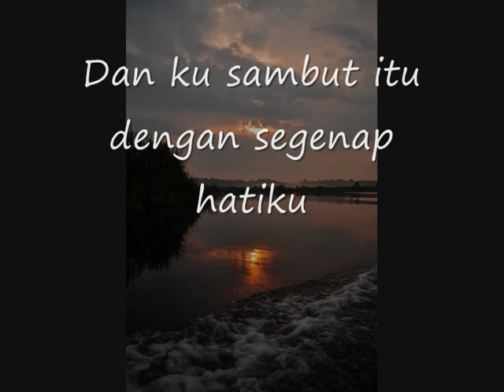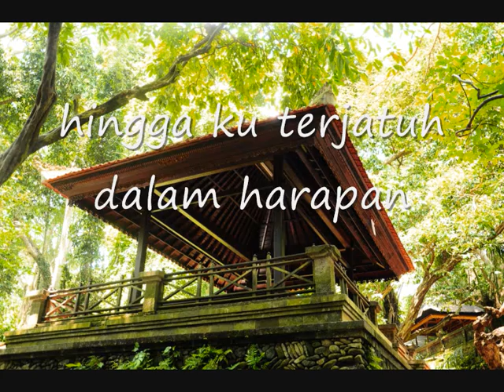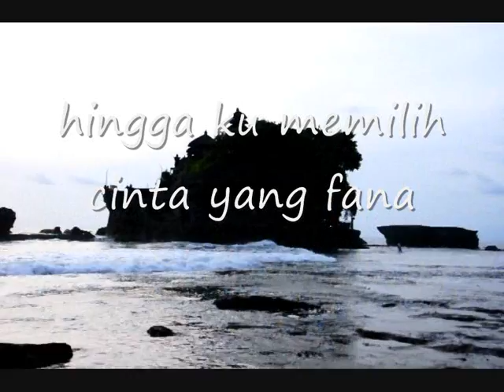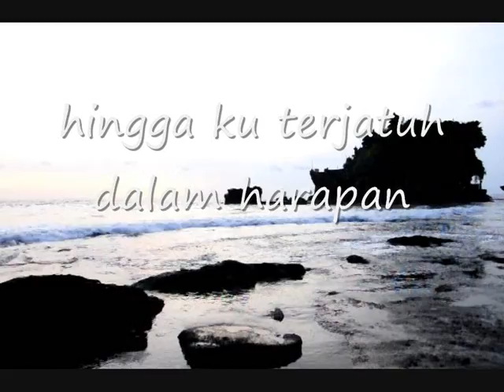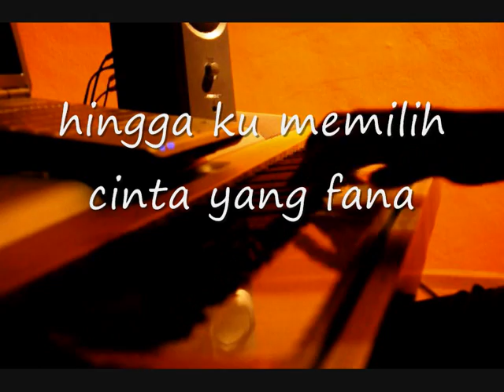Bila Cinta - Gio (HQ Piano minus one)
Here comes the long overdue piano minus one rendition of Bila Cinta - Gio's version; to complement that of Fili, which was uploaded in Sept 2010. Atas permintaan ramai. Hope you will all enjoy this.

Please ask us first if you wish to cover this song using this minus one, and give the credit to the pianist. We don't however own the copyright to this song, so please don't use this for commercial purpose.

This video and performance are done for Youtube for our enjoyment only.